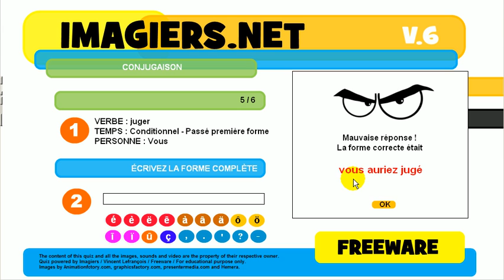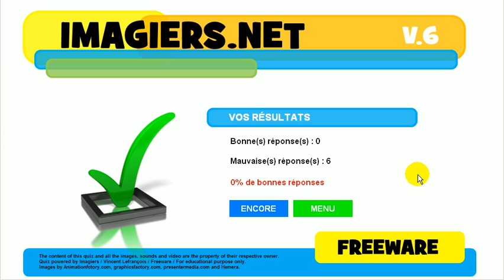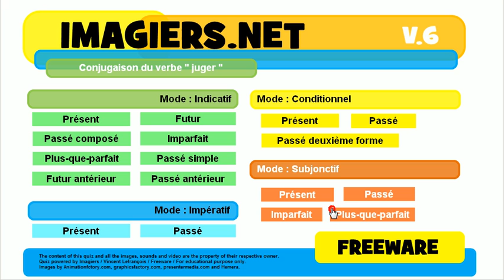J'apprends la conjugaison # Verbe = juger